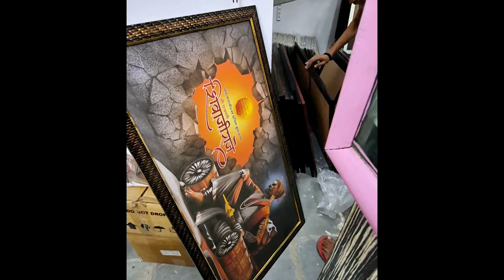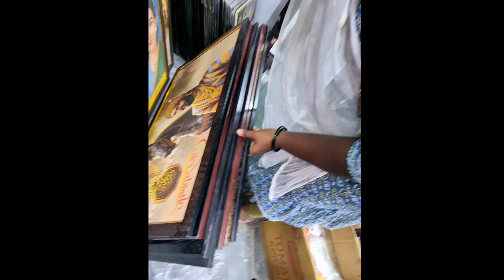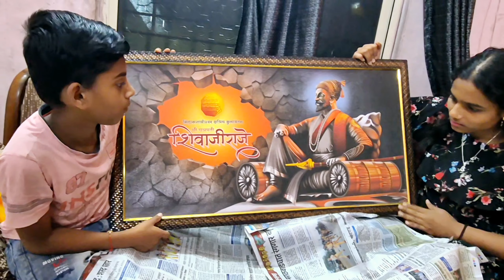Powerful Person Welcome Home ♥️ पाणीपुरी खाल्ली अणि काय झाले 😲 @saralafamilyvlog6923